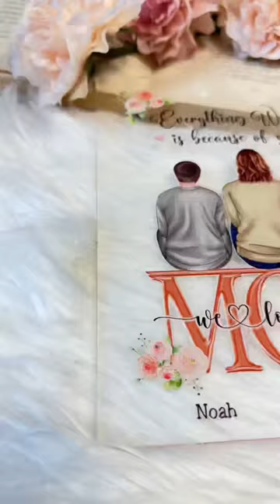Everything We Are Because Of You | Personalized Acrylic Plaque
A perfect idea if you are finding a birthday gift, a housewarming gift, a festival gift, a Mother’s Day/ Father’s Day/ Christmas gift for your family or friends.